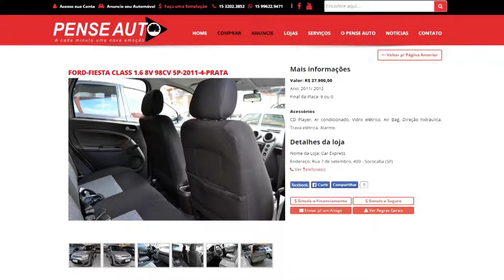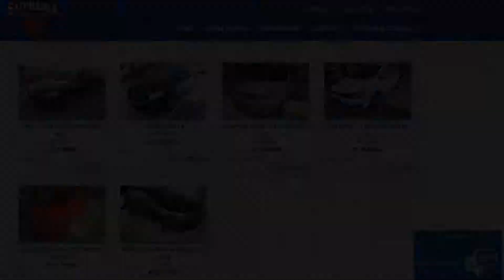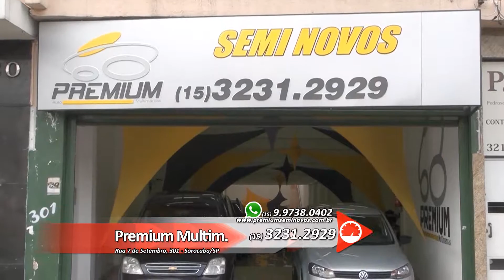540 STEREO YT